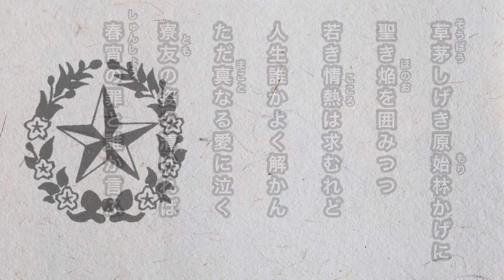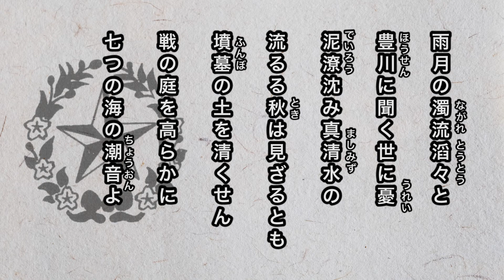【寮歌・歌詞付き】「春来にけらし白雪の」北海道帝国大学